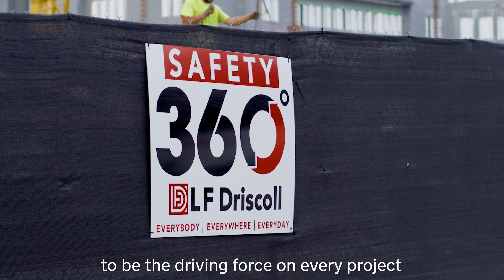STOBG's Commitment to Safety 360º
It’s ConstructionSafetyWeek! This year’s theme—Be Present. Be focused. Be Safe.—is all about keeping safety at the forefront of our minds, despite the distractions in the world around us. That’s why this week, we’re reaffirming our commitment to safety—everybody, everywhere, everyday. Safety360°
To learn more about our commitment to Safety360, be sure to check out